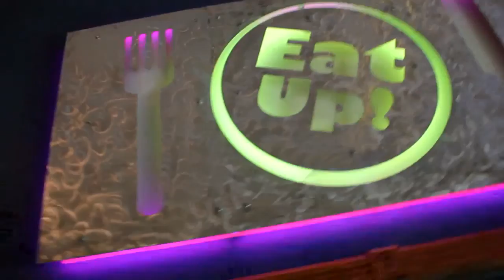First Jump Skydiving Chicago, FULL video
archive 2015